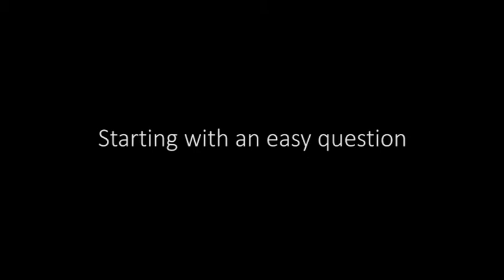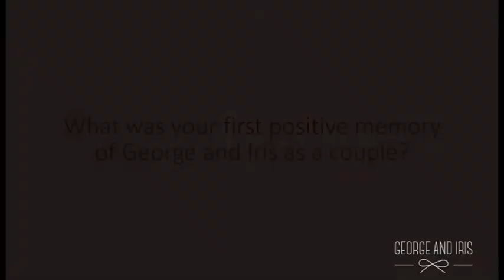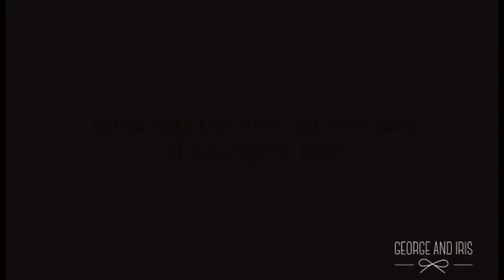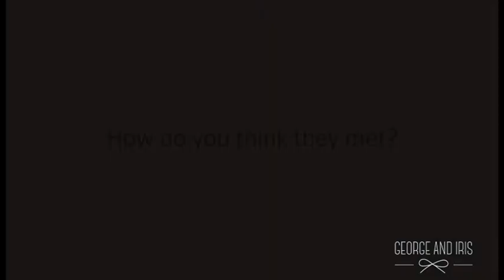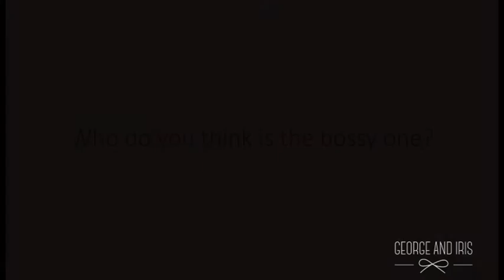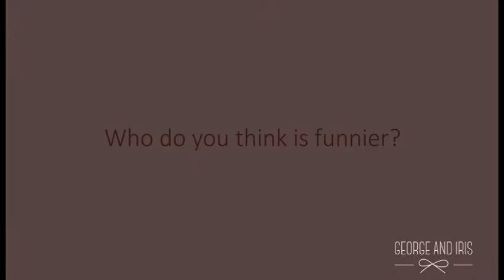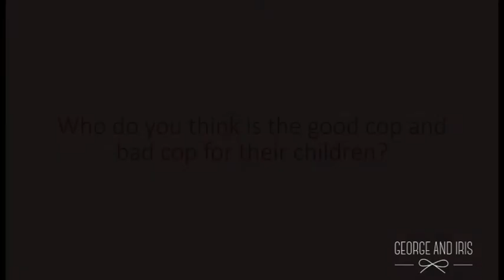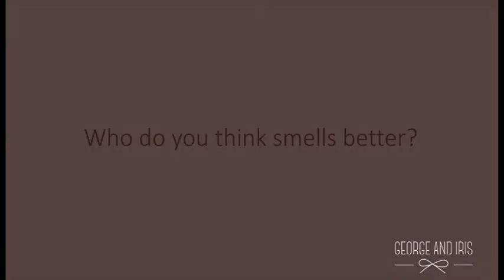How well do you think you know George and Iris?